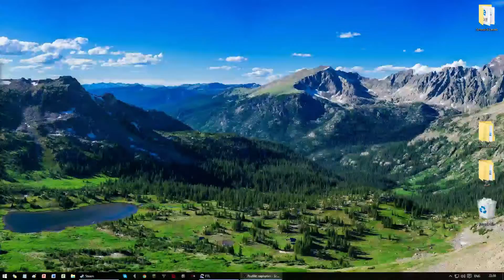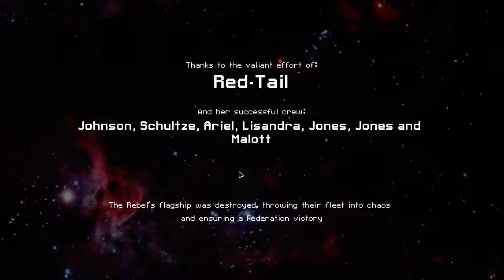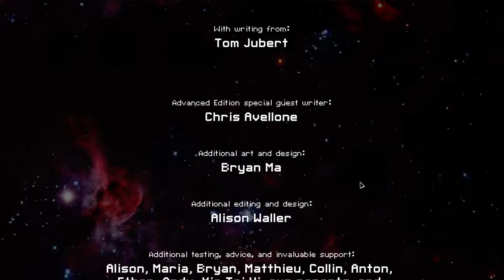How to be better than solar180